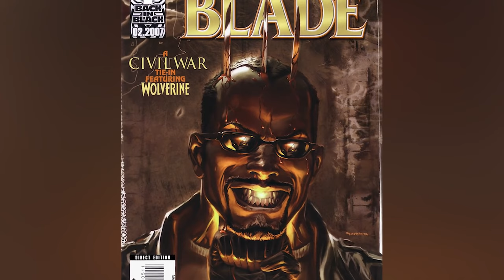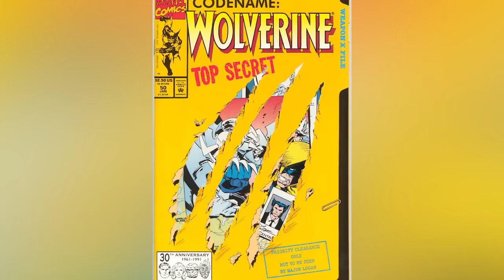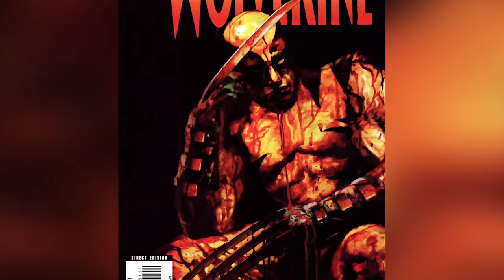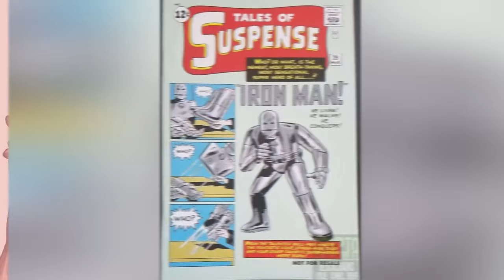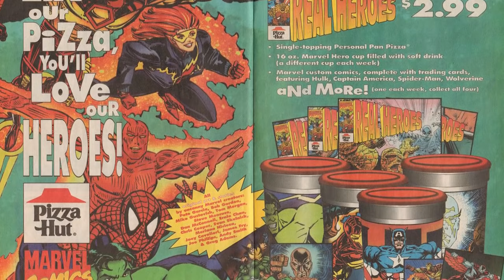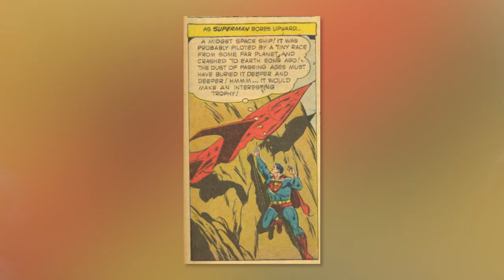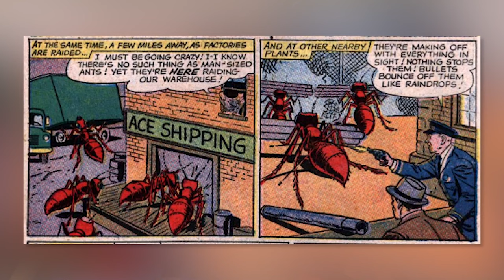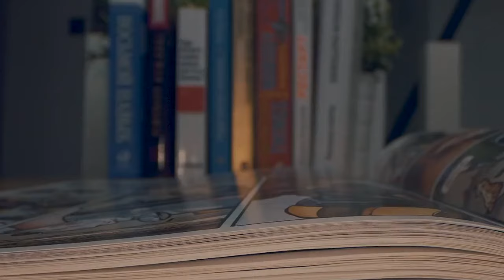Must Read Comic Book Stories Better Than You Think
💥Calling all comic book fans!  Get ready to have your mind blown by incredible comic book stories that are even better than you imagine!  Beyond the superhero blockbusters and mainstream favorites, we're diving into the hidden gems, the critically acclaimed masterpieces, and the deeply moving graphic novels that deserve your attention.  Forget your preconceptions – these comics will challenge your expectations, expand your understanding of the medium, and stay with you long after you turn the final page.  If you love a great story, you won't want to miss this!